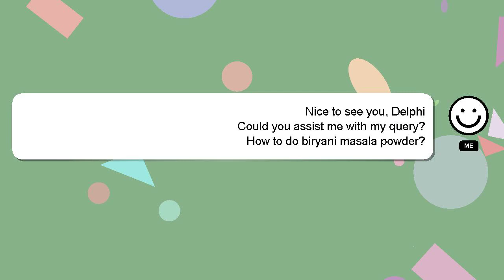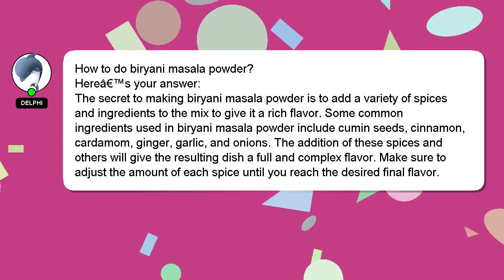How to do biryani masala powder?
Here's a short introduction about myself, Good day, I am Delphi. I am here to provide you with assistance in answering your questions. - How to do biryani masala powder?

I am available to answer your more detailed queries via comments or chat. A 'heart' from me will be given to show my gratitude for your contribution.

*2 What we are experimenting :*